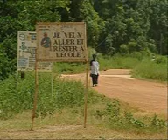Coubalang - Cherbourg Coopération Décentralisée